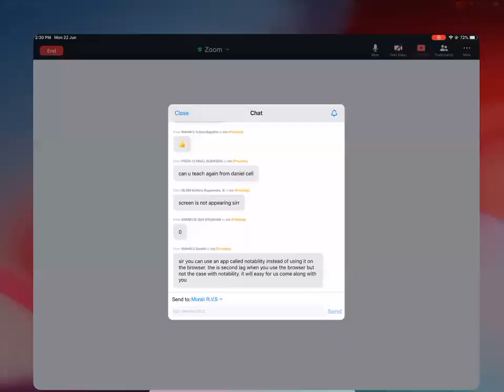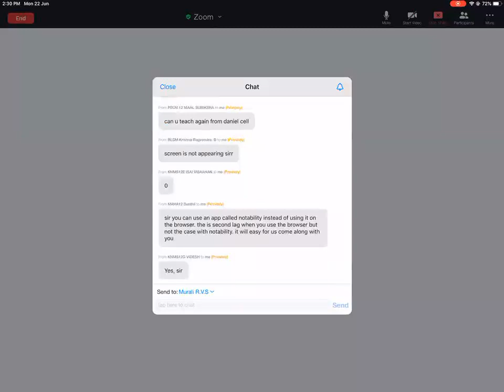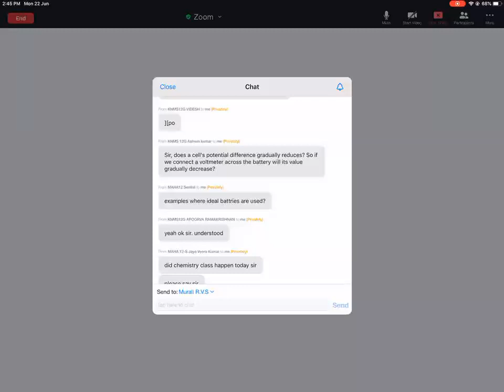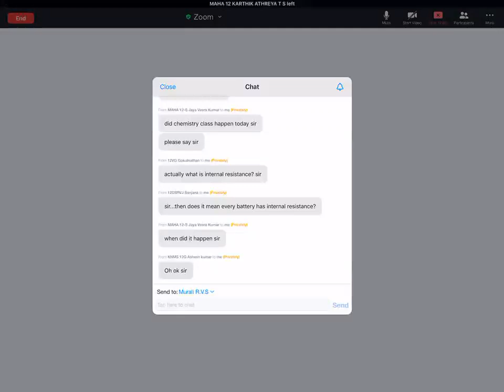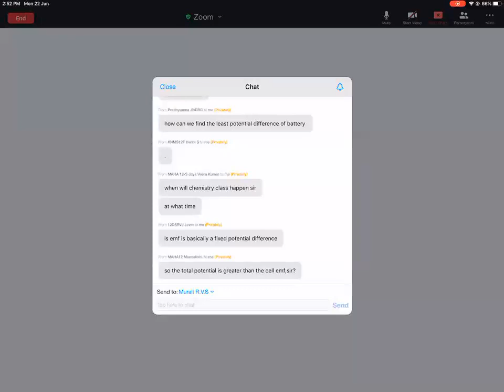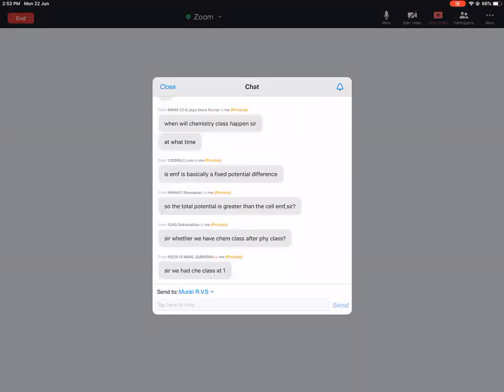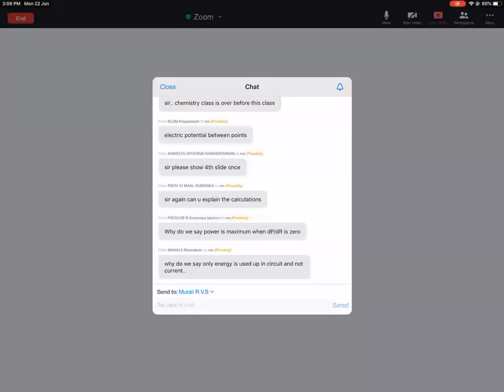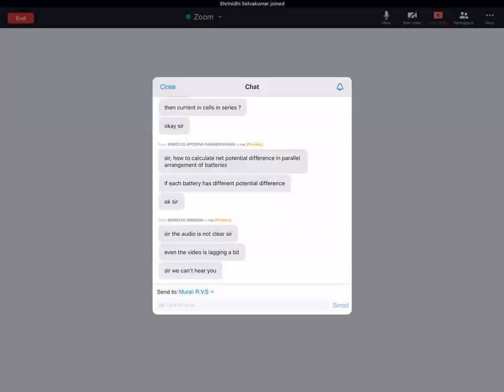June 22 - 12th - JEE - Physics2 - LC